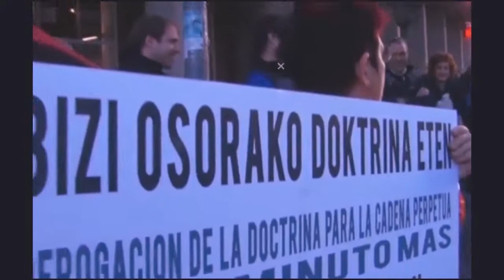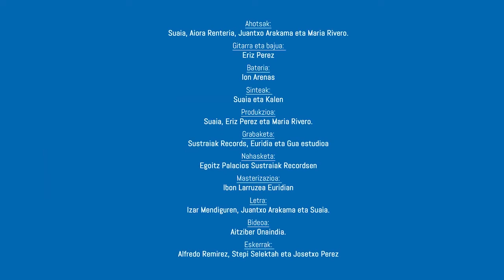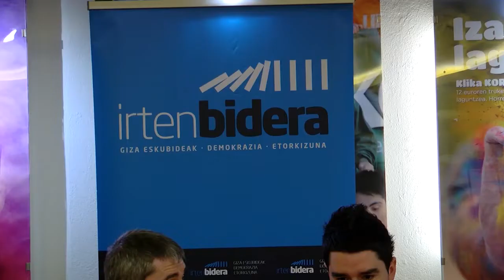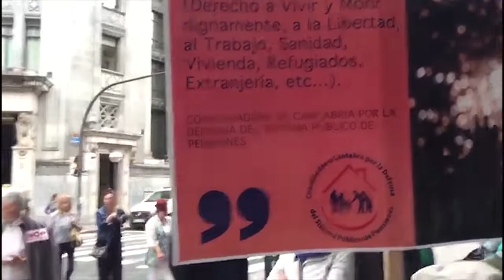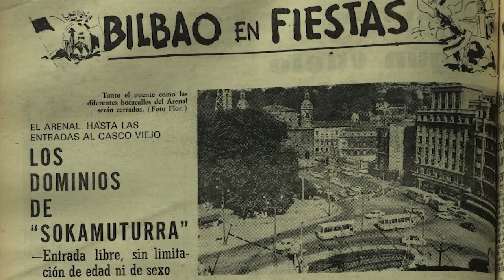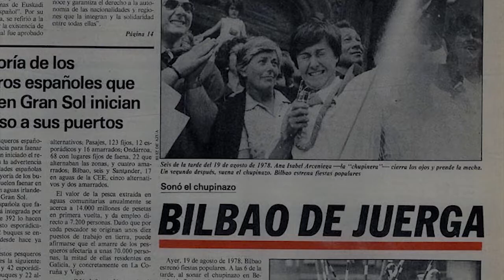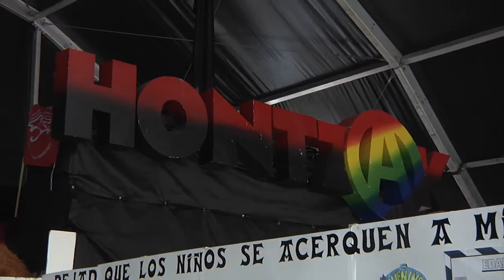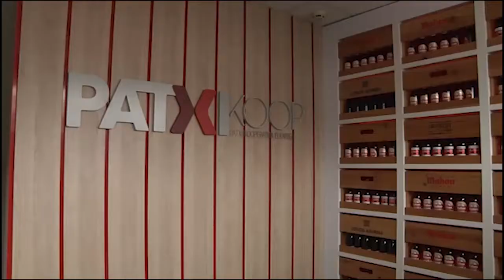20.000 pertsonatik gora batu dira gaur Bilboko Aste Nagusian pentsiodunek deitutako manifestazioan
20.000 pertsonatik gora batu dira gaur Bilboko Aste Nagusian pentsiodunek deitutako manifestazioan. 11/13 sumarioaren aurkako elkarretaratzea burutu da baita aldarrikapenen egun honetan. Horrez gain, Hontzak eta Txomin Barullo konpartsa historikoetako kideekin izan gara gaur.